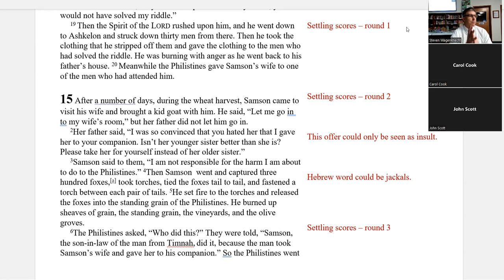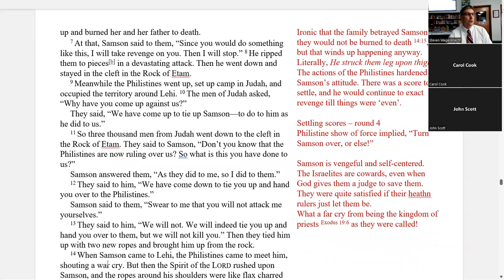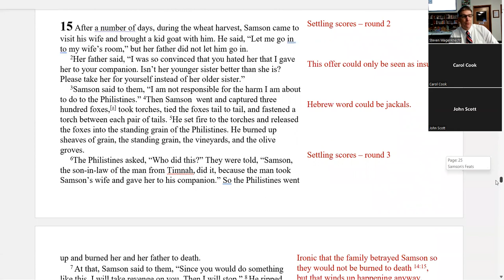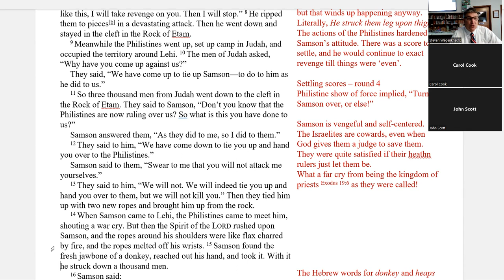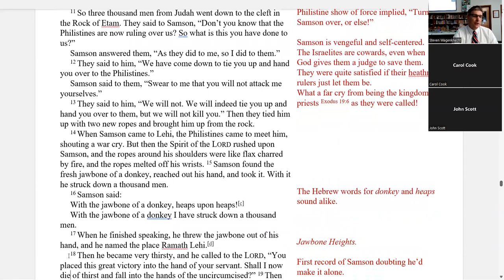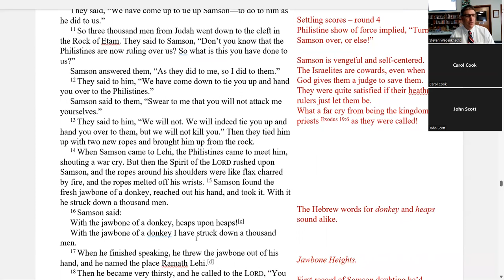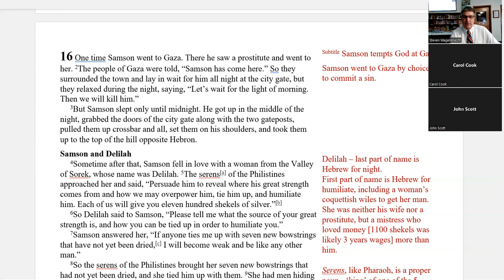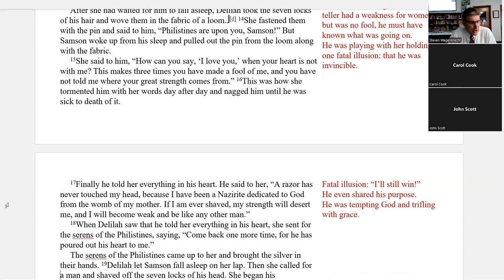Judges 15 16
Abiding Savior Lutheran Church WELS, Weslaco, Texas, Bible study on Judges 15-16. From the life of Samson in the history of God's people Israel inhabiting the Promised Land, we see that the concept 'I do me, and you do you.' is nothing new!